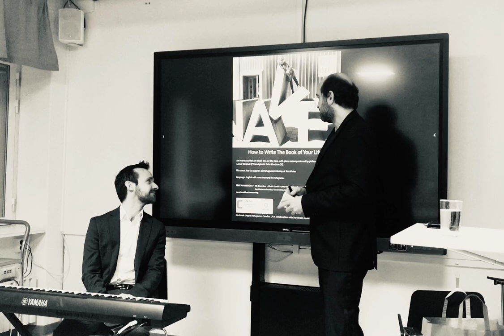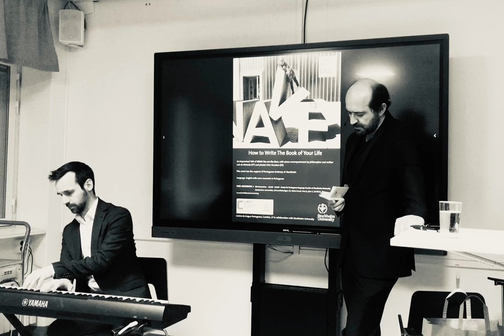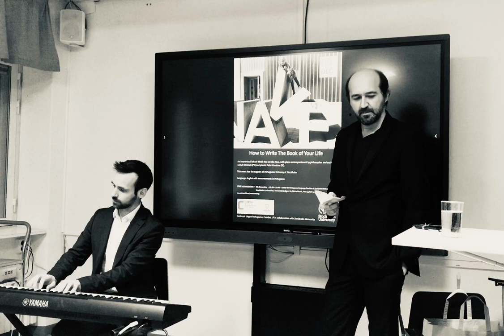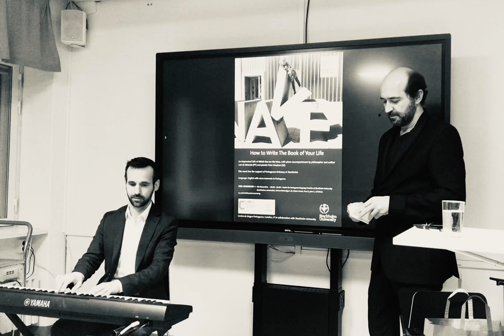On Writing: Luis de Miranda improvising with pianist Peter Knudsen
An improvised philosophical talk by Luis de Miranda accompanied by pianist Peter Knudsen
Stockholm University, 9 December 2019

As a philosophical counsellor, Dr Luis de Miranda conducts individual online conversations with individuals from all over the world to help them make sense of their life, to help them feel a greater sense of the possible and of reality as an intercreative whole. He offers many discovery sessions free of charge to people from all continents who otherwise could not afford financially a form of therapy or dialogue that respects their dignity and thirst for meaning.